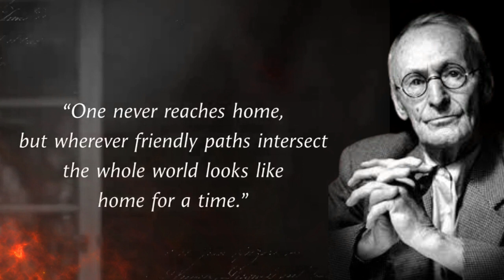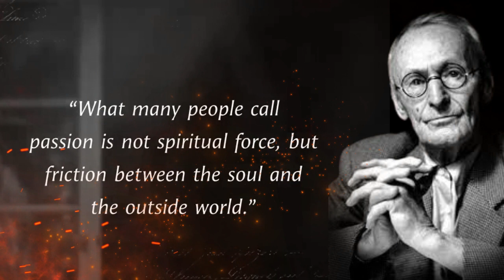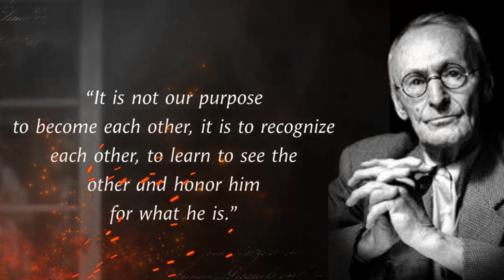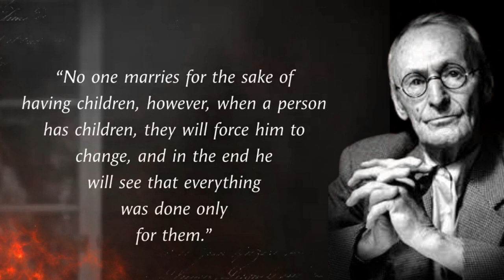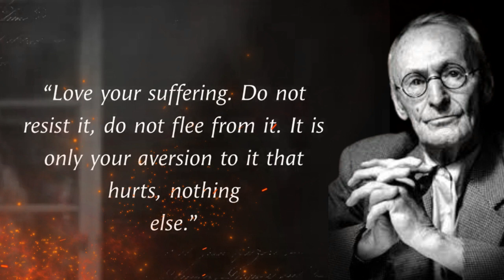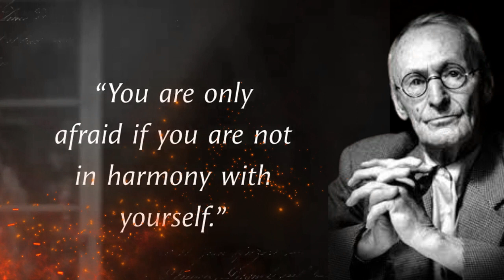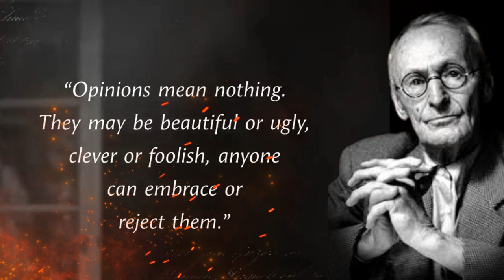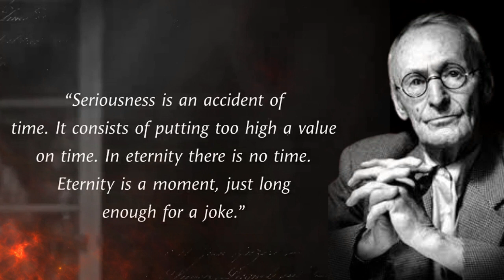Hermann Hesse's Life Lessons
Hermann Karl Hesse was born on 2 July 1877 in the Black Forest town of Calw, in Württemberg, German Empire. His grandparents served in India at a mission under the auspices of the Basel Mission, a Protestant Christian missionary society. His grandfather Hermann Gundert compiled a Malayalam grammar and a Malayalam-English dictionary, and also contributed to a translation of the Bible into Malayalam in South India. Hesse's mother, Marie Gundert, was born at such a mission in South India in 1842. In describing her own childhood, she said, "A happy child I was not...". As was usual among missionaries at the time, she was left behind in Europe at the age of four when her parents returned to India.

Hesse's birthplace in Calw, 2007
Hesse's father, Johannes Hesse, the son of a doctor, was born in 1847 in Weissenstein, Governorate of Estonia in the Russian Empire (now Paide, Järva County, Estonia). Johannes Hesse belonged to the Baltic German minority in the Russian-ruled Baltic region: thus his son Hermann was at birth a citizen of both the German Empire and the Russian Empire. Hermann had five siblings, but two of them died in infancy. In 1873, the Hesse family moved to Calw, where Johannes worked for the Calwer Verlagsverein, a publishing house specializing in theological texts and schoolbooks. Marie's father, Hermann Gundert (also the namesake of his grandson), managed the publishing house at the time, and Johannes Hesse succeeded him in 1893.

Hesse grew up in a Swabian Pietist household, with the Pietist tendency to insulate believers into small, deeply thoughtful groups. Furthermore, Hesse described his father's Baltic German heritage as "an important and potent fact" of his developing identity. His father, Hesse stated, "always seemed like a very polite, very foreign, lonely, little-understood guest". His father's tales from Estonia instilled a contrasting sense of religion in young Hermann. "[It was] an exceedingly cheerful, and, for all its Christianity, a merry world... We wished for nothing so longingly as to be allowed to see this Estonia... where life was so paradisiacal, so colourful and happy". Hermann Hesse's sense of estrangement from the Swabian petite bourgeoisie grew further through his relationship with his maternal grandmother Julie Gundert, née Dubois, whose French-Swiss heritage kept her from ever quite fitting in among that milieu.